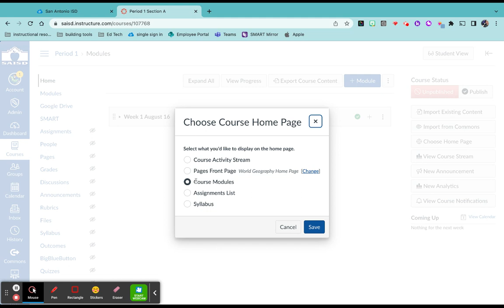Setting Your Canvas Homepage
Learn how to set the homepage of you Canvas course.